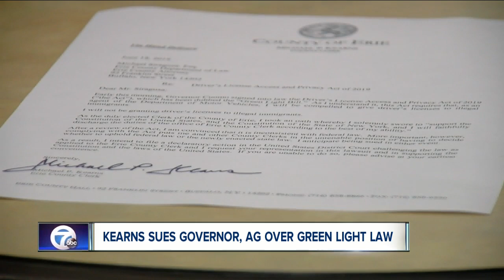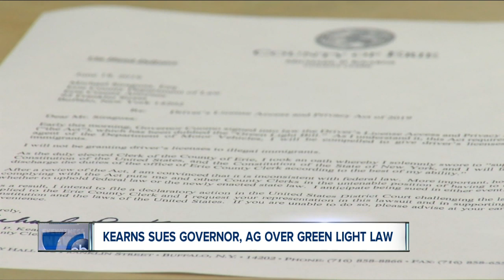Kearns sues Governor, AG over Green Light Law